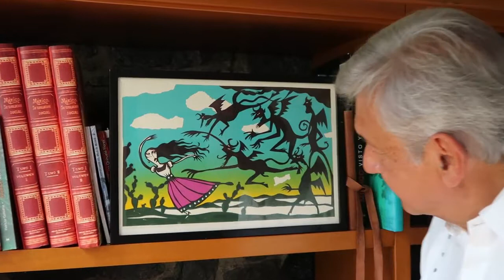Revista Quihubole!!! SI NO DECLINA ZEPEDA, MORENA NO IRÁ CON PRD EN 2018, ADVIERTE AMLO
BAJA CALIFORNIA
Redacción/Quihubole!!!
TIJUANA, a 25 de mayo de 2017.- Andrés Manuel López Obrador, líder del Movimiento de Regeneración Nacional (Morena), volvió a insistir al candidato Juan Zepeda declinar a favor de Delfina Gómez en la elección del Estado de México, porque de lo contrario no irán junto con el Partido de la Revolución Democrática (PRD) en la elección presidencial de 2018.
A través de un video publicado en sus redes sociales, el político tabasqueño hizo un llamado a los dirigentes del PRD, Partido del Trabajo (PT) y Movimiento Ciudadano a definirse en estos momentos decisivos.
“La patria acosada, amenazada, en peligro, son por eso tiempos de definiciones, no tiempos de canallas, son tiempos para poner principios, ideales por delante”.
Asimismo, negó que este mensaje sea un ultimátum. “Quise hablar de la unidad en mi despacho para no hacerlo en un mitin porque tengo que hablar fuerte en un mitin y se piensa que estoy amenazando, que es como un ultimátum, no, lo estoy haciendo despacio para que no se sienta que es un acto autoritario, intransigente.